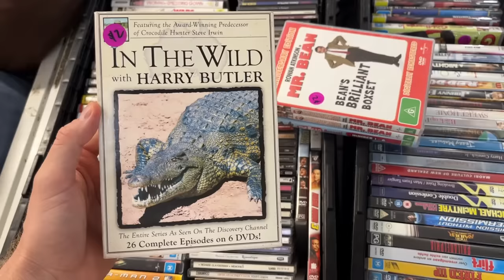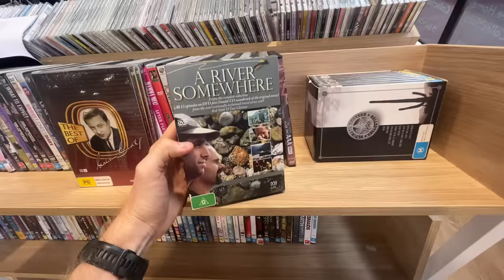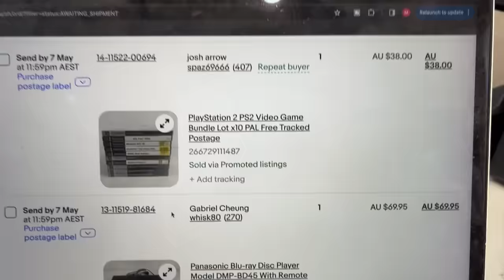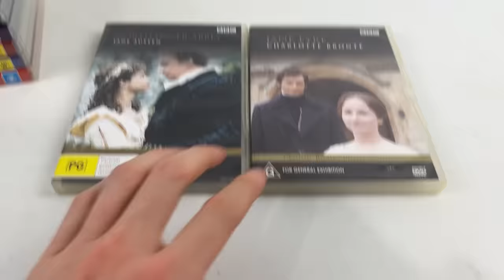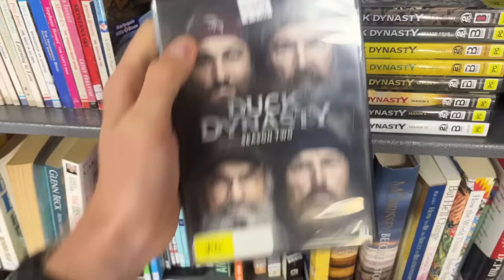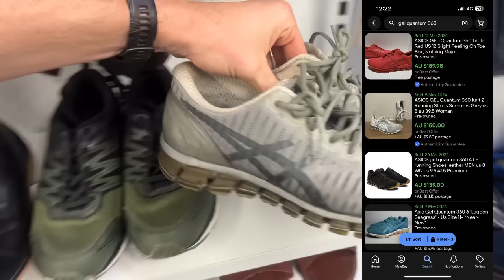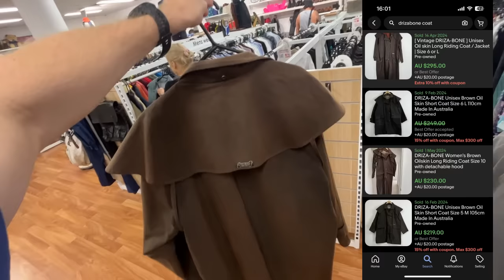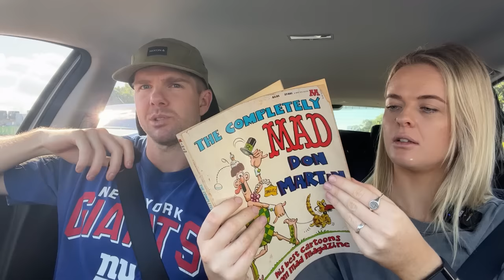Would You Take This $80 Thrift Shop Gamble?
Nothing like thrifting for profit in your own backyard.  Enjoy!